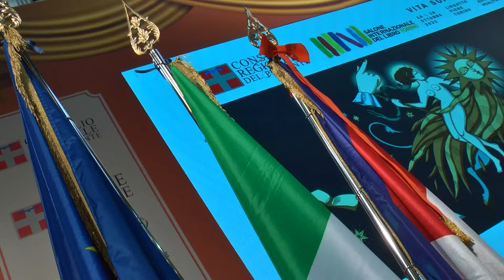Radici di un'identità: un'intervista al presidente Allasia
Il presidente Stefano Allasia in un'intervista al Salone del libro in occasione dell'evento "Radici di un'identità: musiche, parole e storie che hanno conquistato il mondo".